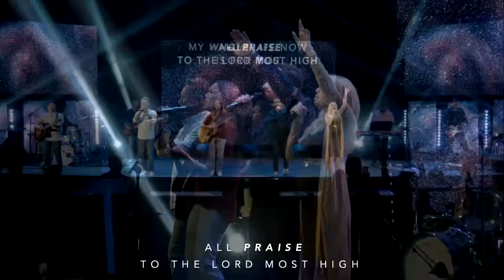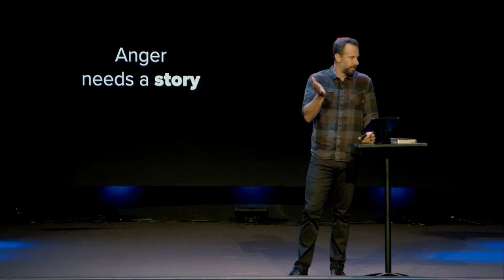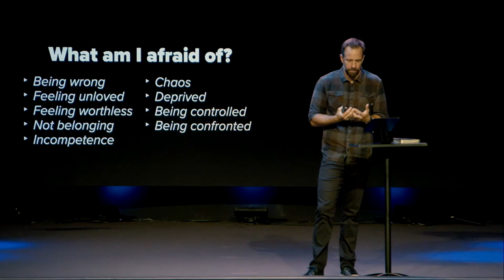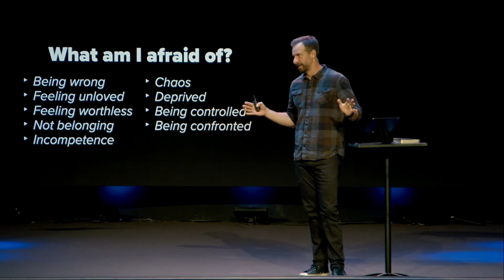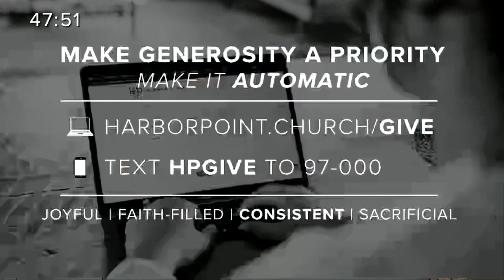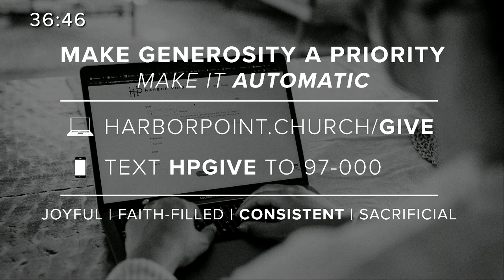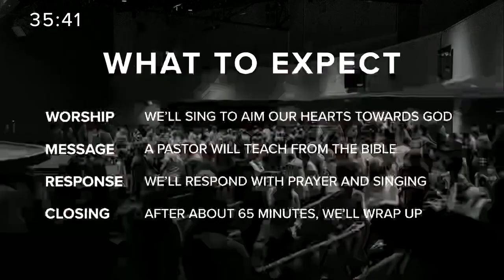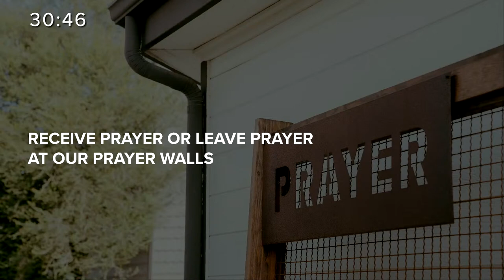October 23, 2022 | Jeff Maguire | Harbor Point Church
00:10 Doxology
03:40 Let The Redeemed
07:48 My King Forever
14:03 I Surrender All
16:34 Announcements
19:53 Messages
1:02:08 O Come to the Alter
1:03:4110, 000 Reasons
1:08:33 Benediction